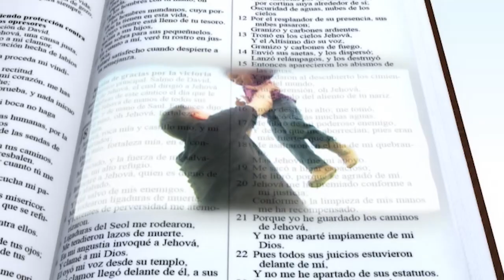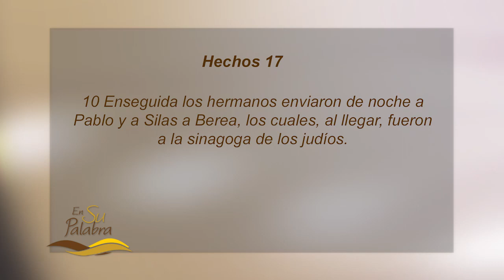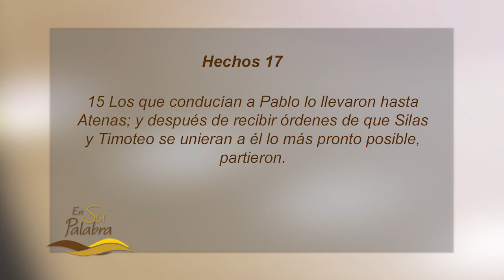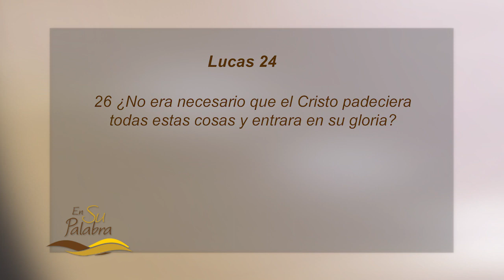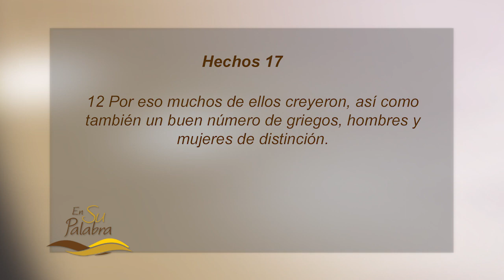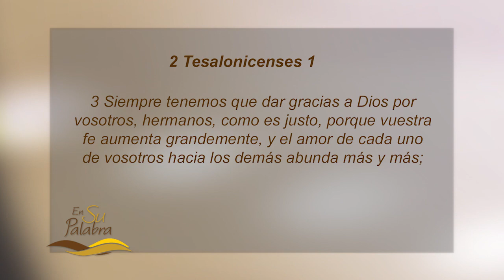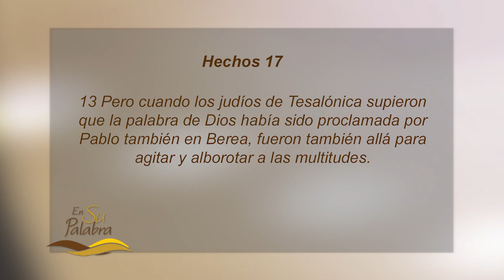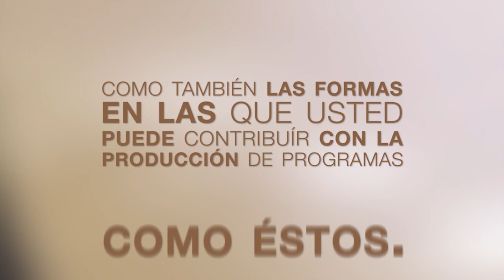El evangelio alborota a unos y hace sedientos a otros (Parte II) - Pastor Miguel Núñez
El domingo pasado, el pastor Miguel Núñez predicó el sermón “El evangelio alborota a unos y hace sedientos a otros (Parte II)” el cual forma parte de la serie “Hasta los confines de la tierra” basado en Hechos 17:1-15.